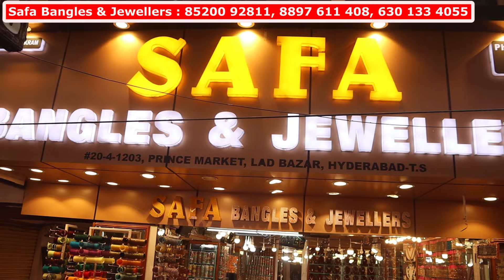Flat 60% OFF & 1+1 Combo Sale | Charminar Online Shopping | Ladbazar Bangles & Jewellery Collection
Shop Address :
Safa Bangles And Jewellers
Lad Bazar, Charminar
Hyderabad

For video shoot / Promote Your Business
send Details or Visiting Card : 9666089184 ( whatsapp Only )

bangle
bangles
jewellry
charminar
hyderabad
Shopping Vlog
laad bazar
charminar bangles
charminar jewellery
hyderabad bangles
hyderabad jewllery
Charminar Bazaar
Hyderabad Market
Charminar shopping
Wholesale Price
Navratan Set
safa bangles hyderabad
safa bangles & jewellery wholesale & retail
safa bangles charminar
safa bangles new video
charminar shopping safa bangles
safa bangle store
Charminar new bangles set
Wholesale Online Shopping
Hyderabad bangle Market
Navratan Gold Jewellery
Charminar Ladbazar
Charminar Gold Jewellery
Jewellery Bangles Set Charminar
Charminar street shopping
Online Shopping in Hyderabad
Navratan Jewellery at Charminar
Ladbazar Bangles New Designs
wholesale market Hyderabad
Ladbazar wholesale market Hyderabad
charminar bridal bangles
charminar bridal bangles shopping
bridal bangles set
bridal bangles set online shopping
bridal bangles in hyderabad
wedding bangles for bride